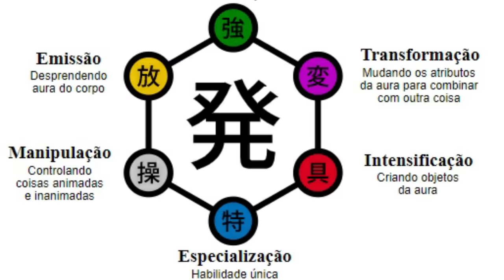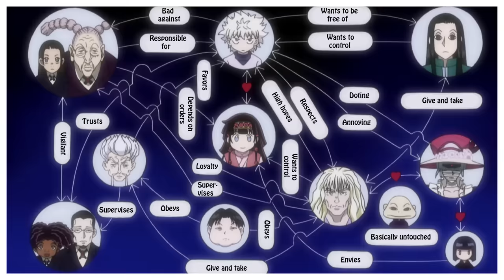O NÍVEL DE FORÇA E OS PODERES EXPLICADOS DE TODOS MEMBROS DA FAMÍLIA ZOLDYCK - HUNTER HUNTER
TORNE-SE APOIADOR DO CANAL(mas só se quiser^^) E ENTRE NO GRUPO SECRETO

TWITER:  @EvandroFuzari